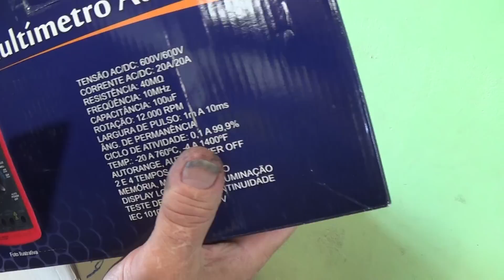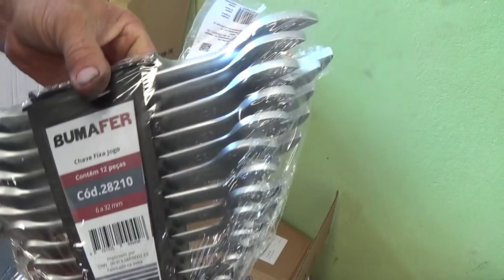Fiquem Ligados Vem ai Videos Ensinando Muita Mecanica !!!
Vem ai videos toda semana ,ensinando ,usando ferramentas e dicas de mecanica e muito mais fiquem ligados